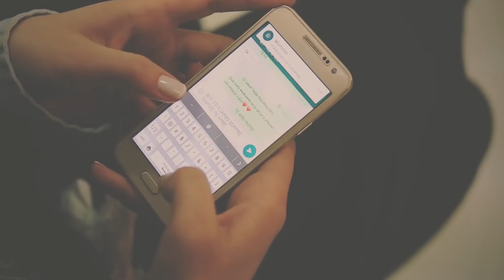WEDDING TRAILER | ALÂNIA & GUTO | Passo Fundo RS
Fotografia Diovane Moraes Cintia Moraes
Staff Juliana Silva Guilherme Silva
Imagem Jeferson Barbosa João Mauricio
Decoração Julio Vignochi
Cerimonial Loyal
Vestido noiva Adhemir Preschadt
Dj Silvio Lopes
Gastronomia Chef Ricardo Menta
Local Casa do Bosque - PF